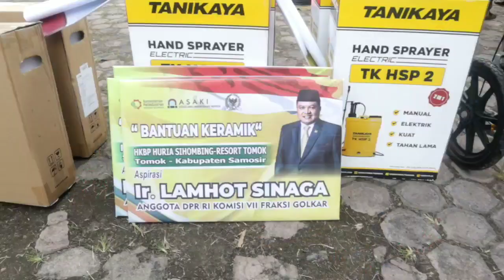KABUPATEN SAMOSIR ULANG TAHUN, IR LAMHOT SINAGA BERI BANYAK BANTUAN KE WARGA SAMOSIR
Samosir merayakan Hari Jadi nya yang ke - 19, anggota DPR RI Hadir dan membawa banyak kado untuk masyarakat samosir. APa aja itu?

Selamat menonton. Horas.